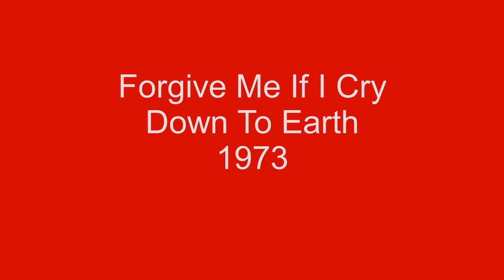Forgive Me If I Cry - Down To Earth - 1973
The retro doo-wop ballad, Forgive Me If I Cry, was recorded by Down To Earth and released on the Unique label in 1973.